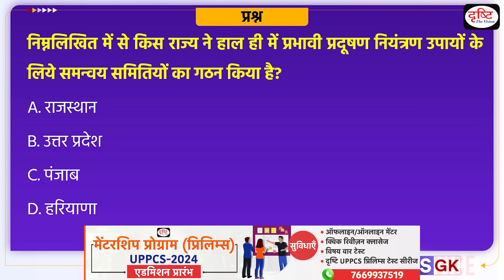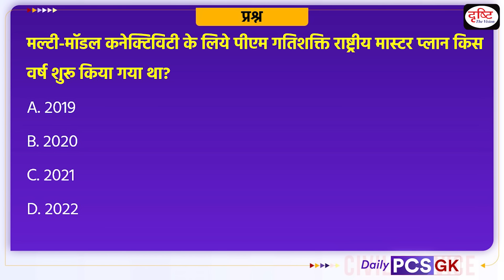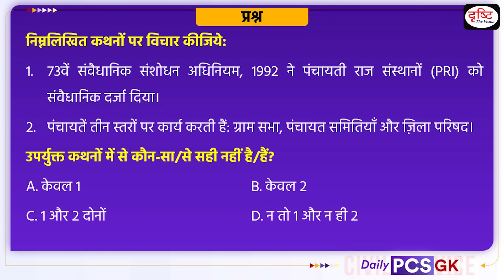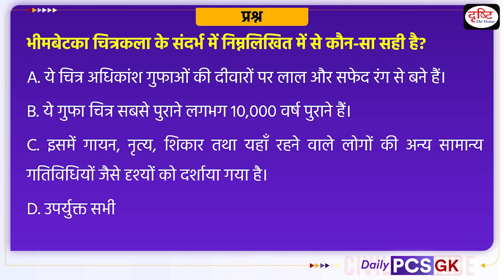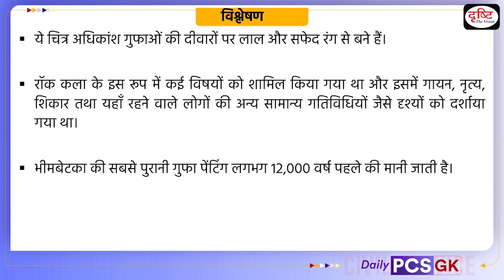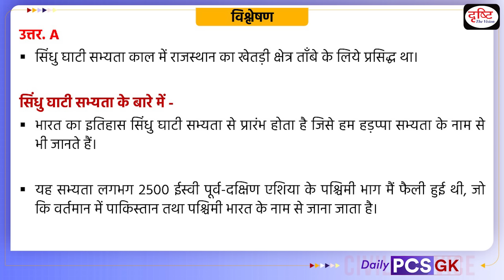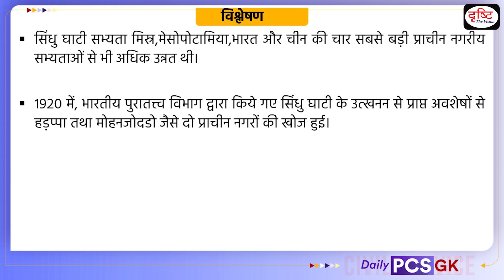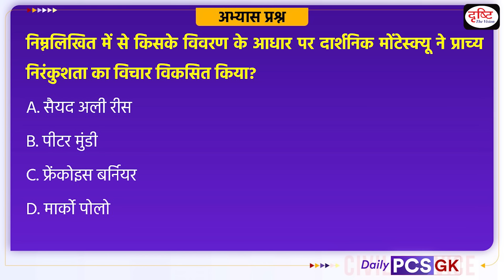Daily PCS GK – 15th February 2024 | Current Affairs GK in Hindi | Drishti PCS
1. Videos by Dr. Vikas Divyakriti

2. Concept Talk- By Dr. Vikas Divyakirti

6. To The Point- Special

8. UPSC PT Prelims Practice Quiz